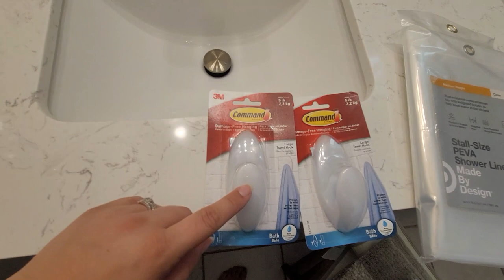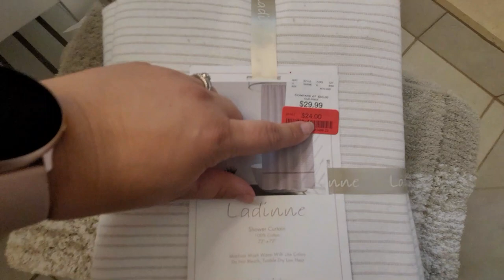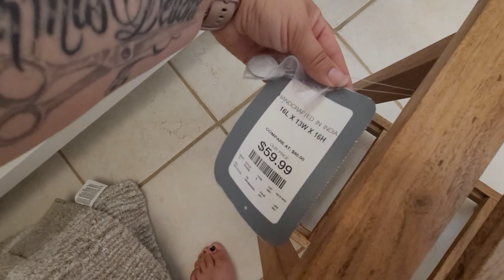SMALL BATHROOM CLEAN + DECORATE WITH ME|| UPDATING OUR MASTER BATH || Small Bathroom Update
We recently moved to Florida from Nebraska and we're slowly getting things done and turning this house into a home we love. Today we're tackling the small master bathroom. We tore our the vanity and replaced the mirror and light fixture. The bathroom also needs a deep clean and new decor! I really love this modern organic look of our new bathroom.

Shower head:

📖 Planner Shops I PR For:
**Green Darner Designs

🧺🧼HOOVER CARPET CLEANER:

**Music and Editing created through Filmora Wondershare